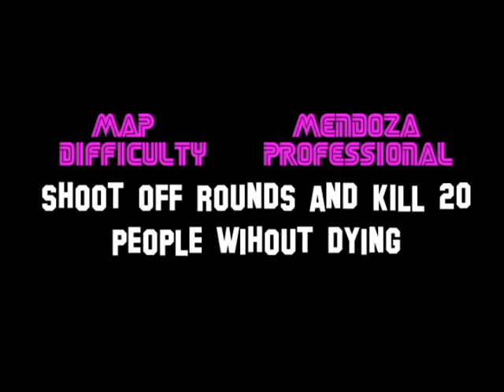GAME GODZ (Hitman 3) Ep. 1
Game Godz is a competitive show similar to the basketball version of HORSE. Within this show, two people will face off trying to complete a crazy task chosen by the other competitor in hopes to complete and gain a letter towards spelling out GAME GODZ. The first one to complete this task will be seen as a Game God!